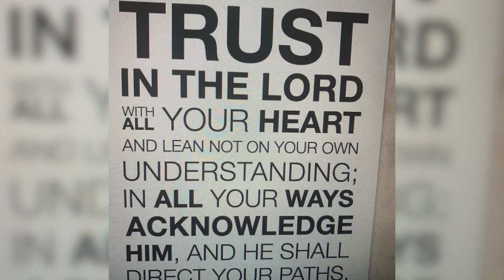Sickle Cell And MoyaMoya: Daniel the warrior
This video was created to bring awareness to the life of children with sickle cell. I want this message to help you understand what sickle cell children endure and that it change the way you perceive the disease.